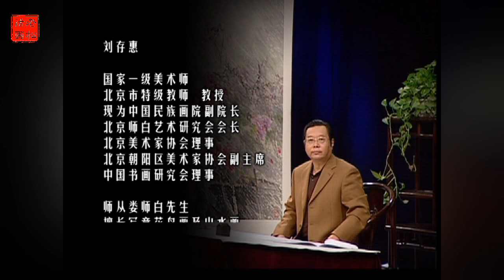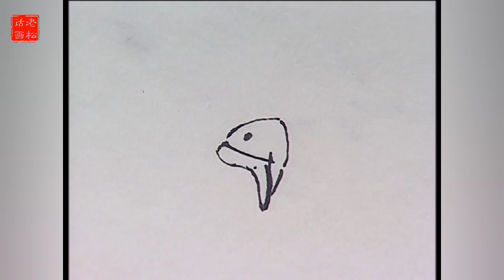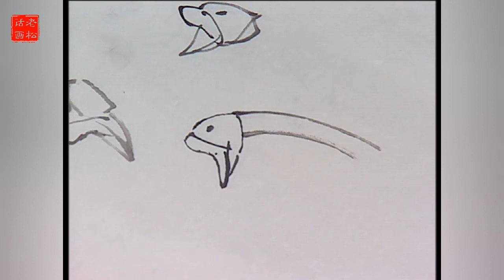刘存惠写意花鸟画技法入门系列（六十二）：鹅的画法